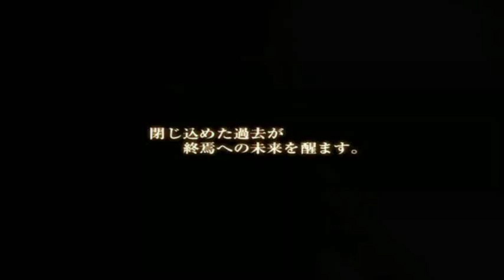Vincent Valentine - Blow me Away AMV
One of my videos. I made it in half an hour because I was bored. Hope someone likes it.

Video: FFVII Advent Children/ Dirge of Cerberus

Music: Breaking Benjamin - Blow Me Away (Halo 2 vol 1)